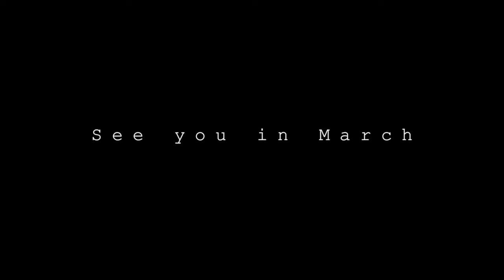Document Your Life: February 2016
My girlfriend comes to visit, Epic sword fights, beautiful sunsets, boat cruises  and seeing the edge of the world!
February has come and gone!
Could this month be possibly the best month I've ever had while living on this planet? I think it could defiantly be the best month I've ever had!
Thank you to my lovely girlfriend and my best friends at Cape Town!